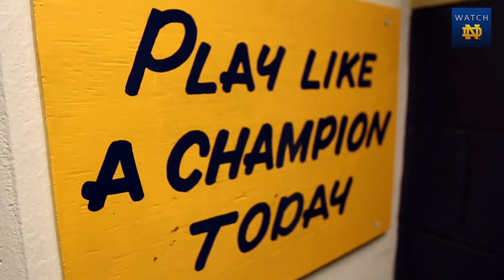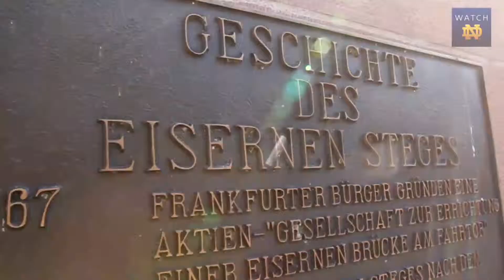NDInAfrica - Arriving In Zimbabwe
Join the Notre Dame Men's Soccer team as they begin their 3 weeks playing soccer, doing community service, and sight seeing in Zimbabwe.